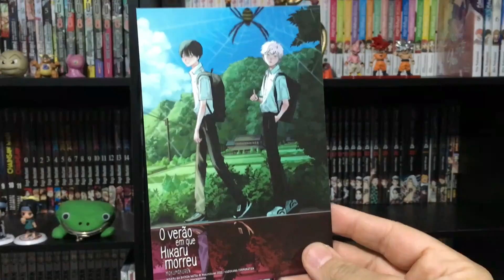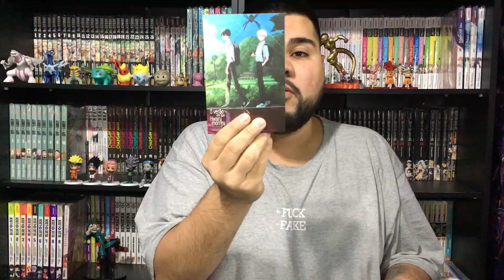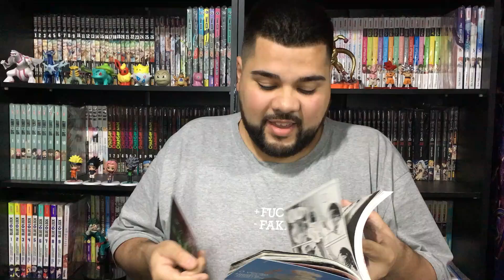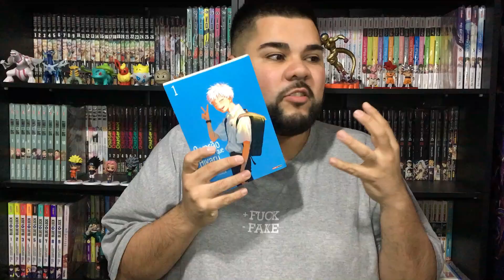MISTERIOS E MAIS MISTERIOS - O VERÃO EM QUE HIKARU MORREU - VALE A PENA???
🗺️ MUNDOS INFINITOS